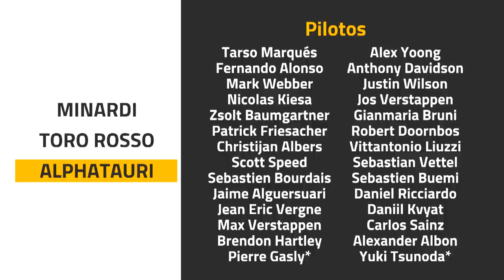LA MEJOR PAREJA DE ALPHATAURI EN EL SIGLO XXI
LA MEJOR PARRILLA DEL SIGLO. En esta serie, hacemos la mejor pareja de pilotos del siglo XXI, equipo a equipo, junto a Adrián Fernández.